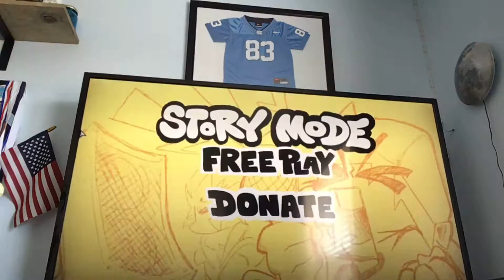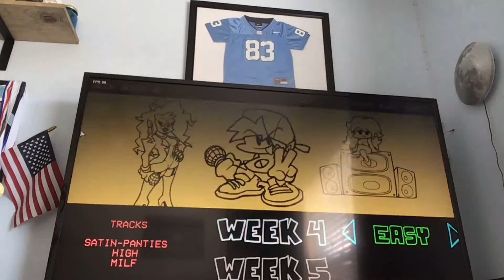Friday Night Funkin Episode 2